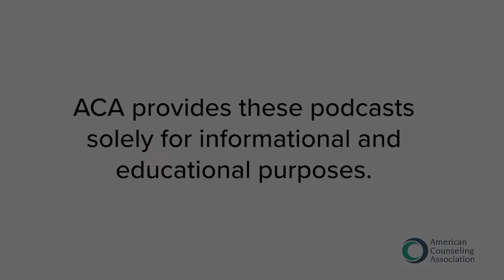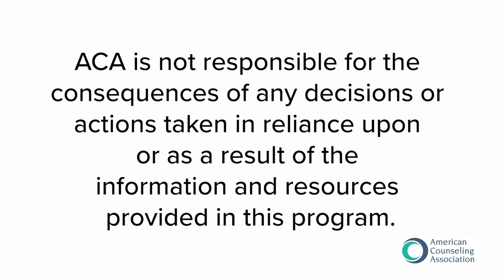Personal Reflections on Counseling (feat. Dr. Gerald Corey) | The Voice of Counseling Ep. 32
The Voice of Counseling - Ep. 32
Personal Reflections on Counseling (feat. Dr. Gerald Corey)

Dr. Gerald Corey shares insights and reflections on various topics and current-day challenges impacting counselors and the counseling profession. Dr. Corey shares his personal experiences with navigating his journey to finding a work-life balance. He also speaks on the importance of self-care for all counselors at all stages of their professional development.

THE VOICE OF COUNSELING
The Voice of Counseling is a Vodcast series for the professional counseling community that showcases essential issues relevant to advocacy, racial justice, and how counselors help to competently create equity in the lives of our clients, students, and the world.

Hosted by Dr. S. Kent Butler, the American Counseling Association's 70th president, each episode welcomes special guests to a conversation about all things counseling. We will have engaging dialogues about a counselors' professional work and identity, the business of counseling, and mental health care. Counseling students to seasoned practitioners with decades of experience will find something relevant to their work. Tune in, get set, and get ready to be inspired!